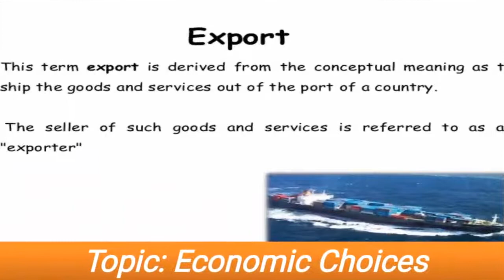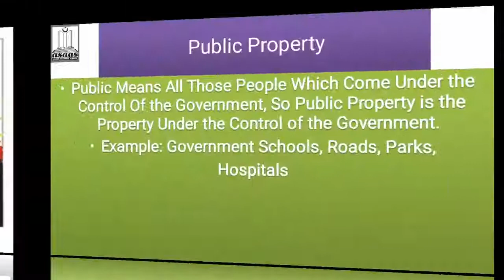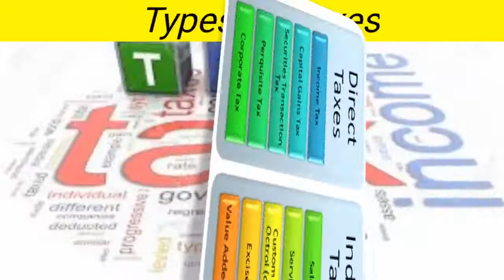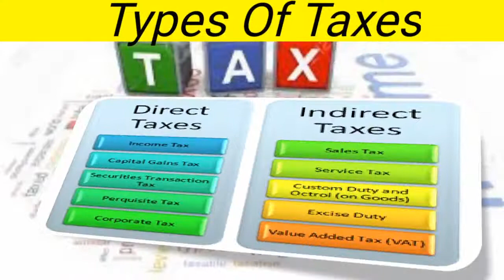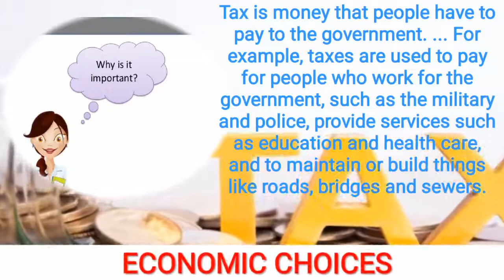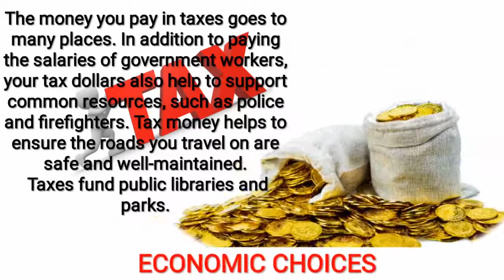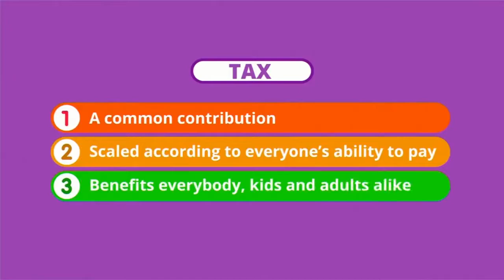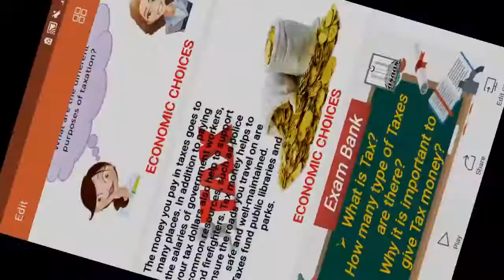Grade-4 Social Studies Online Lecture #7 " Economic Choices "